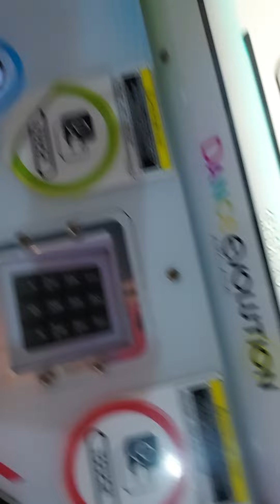14 กันยายน ค.ศ. 2022